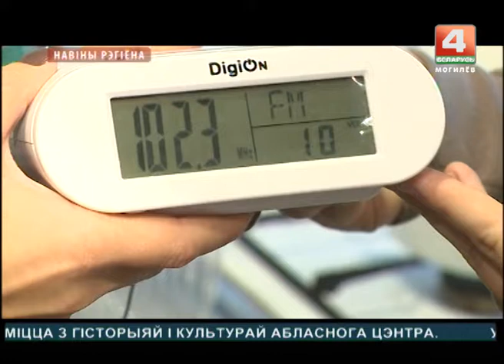Новости 29.08.2017 выпуск 15:15